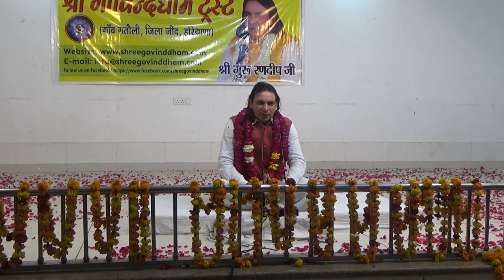मन के ऊपर प्रभाव कैसे करें? PART-1